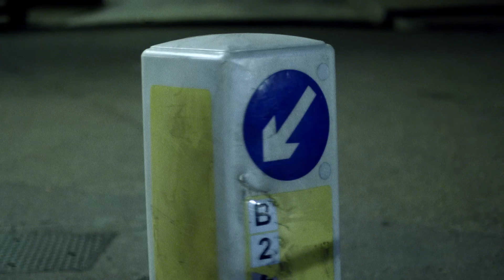Kyan - Taking The City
'Taking The City', taken from Kyan's 'Days In A Triangle' EP, out July 14th

Music video by Kyan performing Taking The City. (C) 2014 Virgin EMI Records, a division of Universal Music Operations Limited